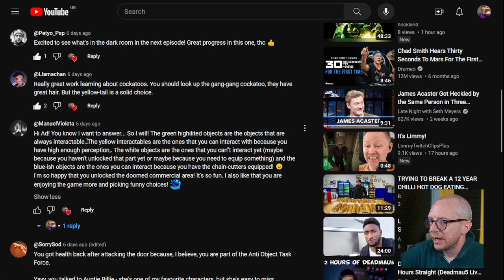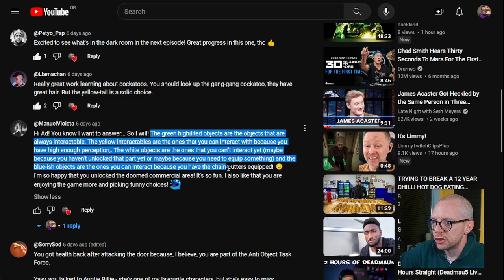Disco Elysium - First Time Playthrough - Episode 14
Is there an unknown entity behind the bookshop? Today's the day we find out.

00:00 Video begins
03:37 Gameplay begins

or come and watch live on Monday evenings and Tuesday and Friday afternoons.